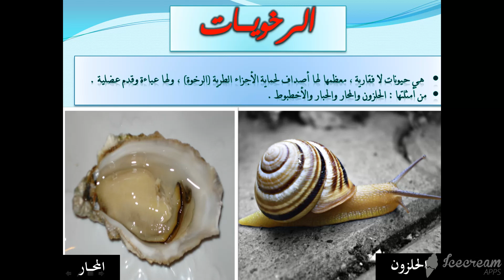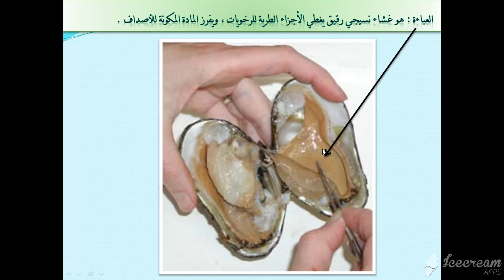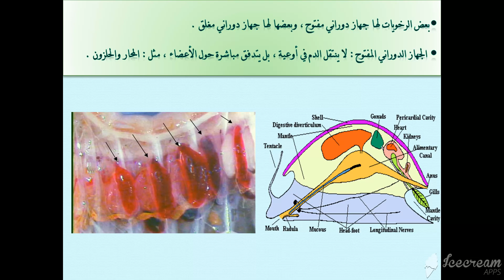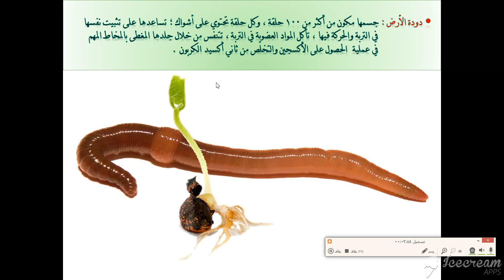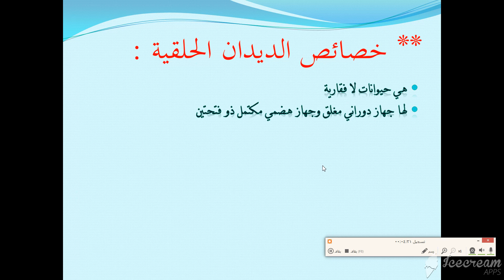علوم -- الرخويات والديدان الحلقية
الصف الأول المتوسط